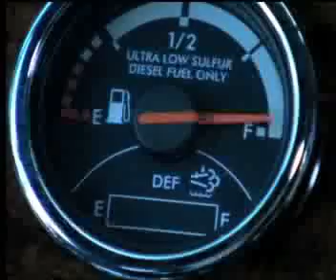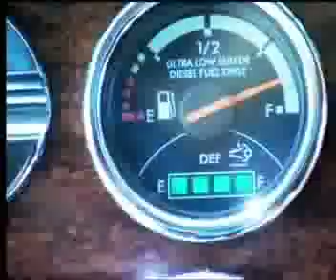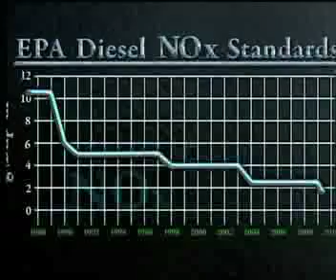Cheating California truck emissions!!!!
Can you believe this?  Trucks in California can be tampered with- sending awful exhaust into the air.  Watch this video as water is used to replace urea.. the chemical that is supposed to clean exhaust out of trucks.  How many trucks on our California freeways are really up to emission standards?  Our kids are breathing this air!!! WE are breathing this air!!